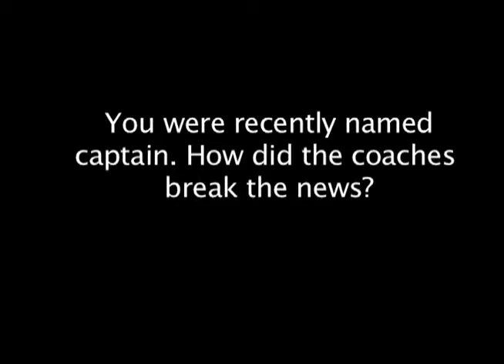Thirty Seconds in the Box